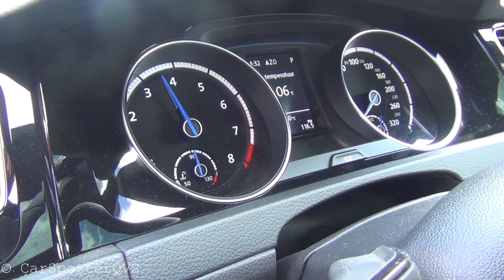C63 AMG iPE vs Golf 7R Armytrix - REVV BATTLE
INFO BELOW!

This time I have recorded 2 cars from my friends doing a revv battle! Enjoy the video and leave a comment which car you prefer!